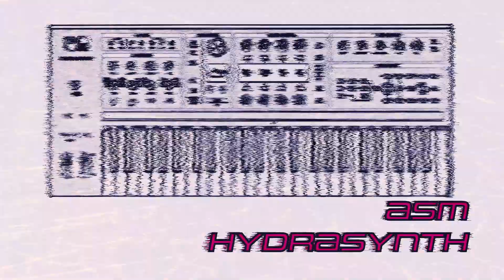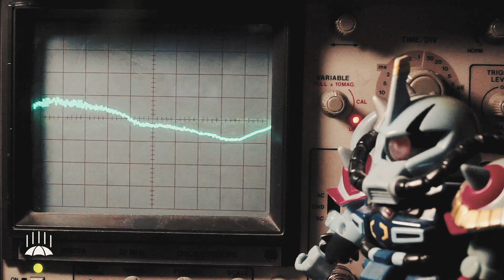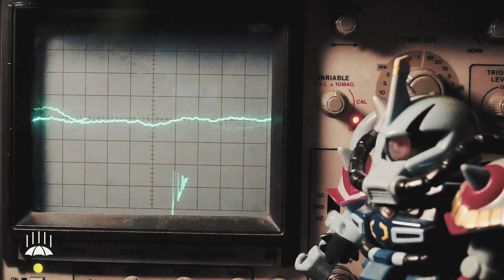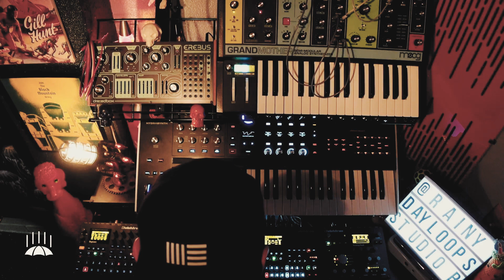Studio B Session 01: Not Your Grandma’s Electronica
In this first episode of my Studio B session series, check out a live improvised electronic music performance using a Moog Grandmother Mono synth, an AMS Hydrasynth, and my Elektron Digitakt, Digitone, and Octatrack. The performance is 90% improvised, with some nice vibes, some more arbitrary moments, and a redeeming ending.

Please be considerate in the comments, as this is my first episode and I'm still working on a rhythm for these to make them interesting and inspiring.

This episode does not cover a lot of technique, but if you're interested in seeing me expand on what I'm doing, let me know in the comments and I'll work something out.

I hope you enjoy the performance!